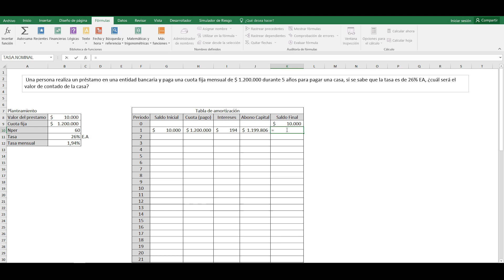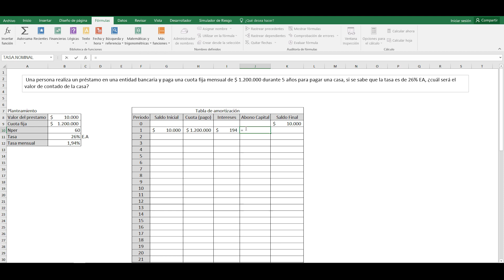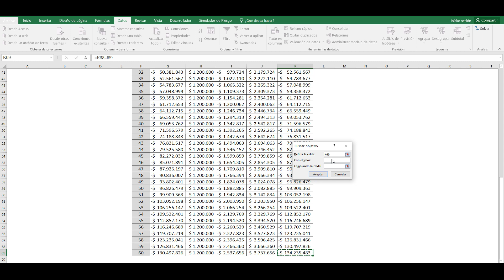Capítulo 4 - 044